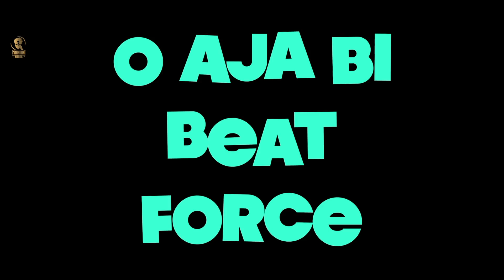Thand Paa | Arsh Sidhu ft. Gavy Virk | Beat Force | Gora K | New Punjabi Song 2019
Khandani Bande  Present Latest Official Song Thand Paa Singer Arsh Sidhu Ft. Gavy Virk
Produced by : Sr Gurdeep Singh sidhu

Title : Thand Paa
Singer : Arsh Sidhu ft. Gavy Virk , Gora Kimewaliya
Lyrics : Arsh Sidhu
Mix Master : BPM SINGH
Producer : Kesho Kultar Singh ( Bunny Pannu )
Label : Khandani Bande